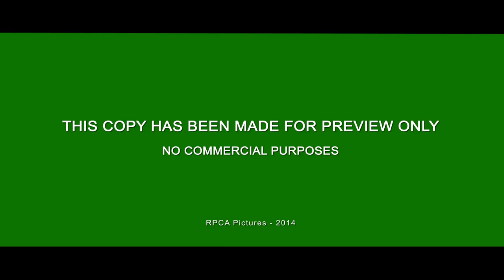All the winters I haven't seen Official Trailer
All the winters I haven't Seen

Director:
Omid Khoshnazar

Producer:
Masoud Safavi

Writer/Art director:
Arash Karimi

Executive Producer:
Omid Khoshnazar

Sound Design and FX:
Arash Ghasemi

Edit:
Arash Karimi

Technical Directors:
Behzad Rajabipour
Arash Sohi